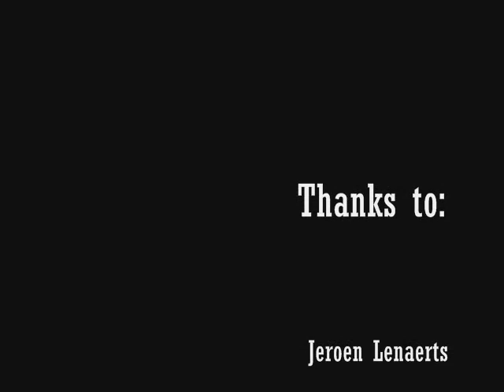Gummy Bear Murders in Italy 2008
By:
Jeroen Lenaerts
Gijs Ramakers
Stijn Moesen

Recorded on a school trip in Italy

1st Location: Colosseum - Rome
2nd Location: Trevi Fountain - Rome
3th Location: Spanish Steps - Rome
4th Location: Piazza del Popolo
5th Location: Baptistry - Pisa